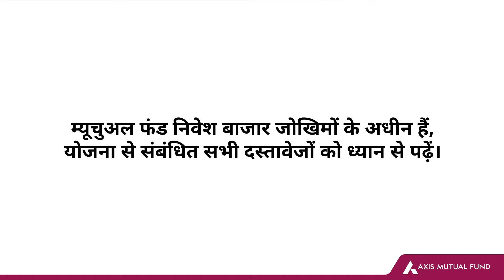Iss tax season sochna kya hai, ELSSHaiNa!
Come wedding season, and the whole world goes out of the way to make things perfect. But when it comes to the tax season, there's no tension because Sochna Kya Hai, ELSSHaiNa!